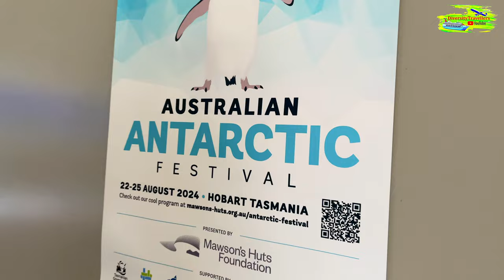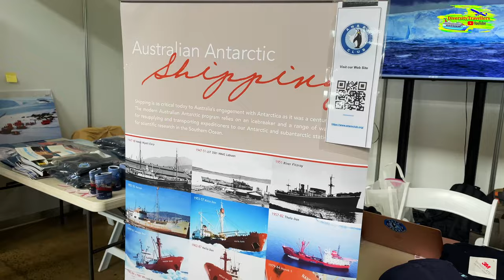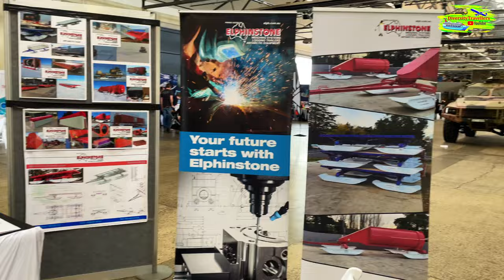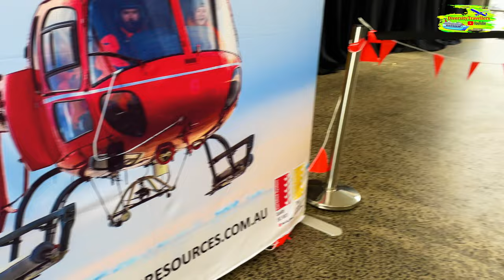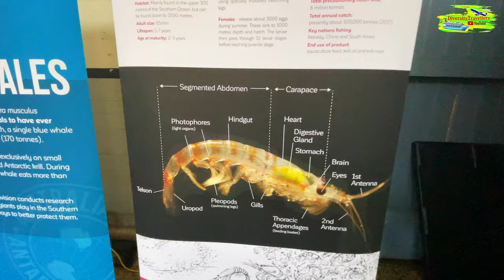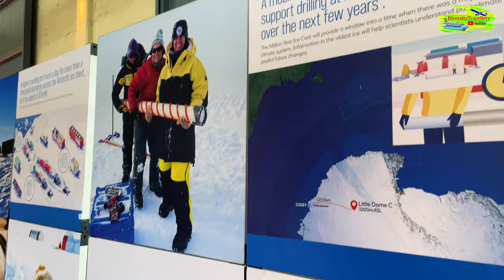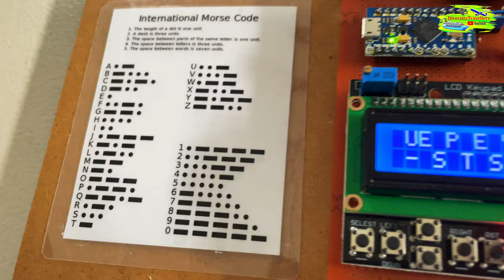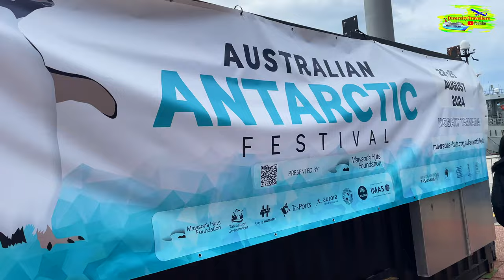Walking Tour of Hobart's Australian Antarctic Festival 2024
Join us as we explore the Australian Antarctic Festival 2024 in Hobart! Held from August 22 to 25, this biennial event celebrates Hobart's role as a gateway to Antarctica, featuring exhibitions, tours, and interactive displays that showcase the city's deep connection to the icy continent.
MAWSON'S HUTS FOUNDATION

We are Aruneema and Ritaban, based in Hobart, Tasmania, Australia, archiving our travel memories blended with new experiences. Over the past 20 years, while in the UK and Australia, we have traveled to six continents (except Antarctica!) and various intriguing locations. We realized that creating videos on social media would be a great way to preserve our memories and share these beautiful moments with the world.